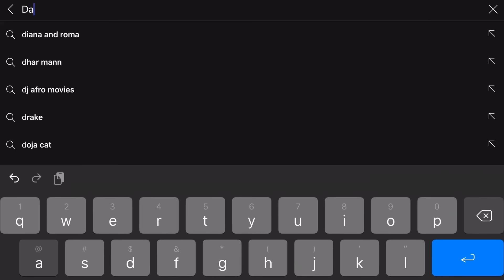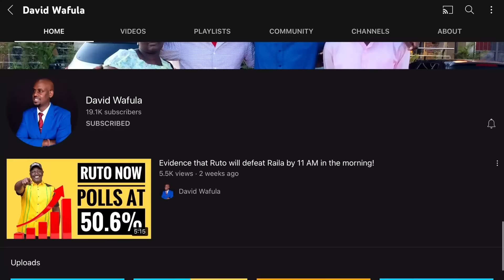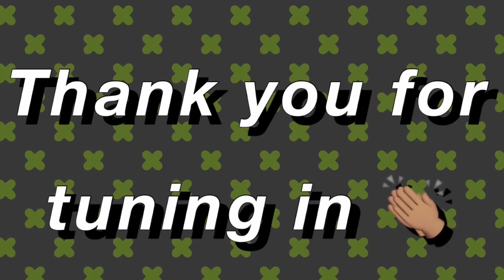BREAKING NEWS! RUTO IMPEACHMENT TO BE TABLED AT THE SENATE BY DAN MAANZO!